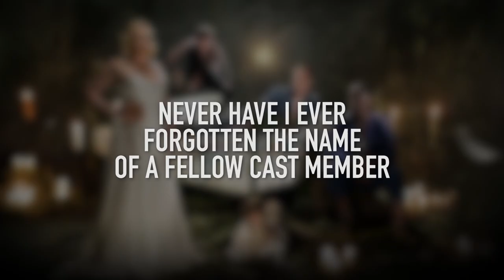Forgotten the name of a fellow cast member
We sat down with Hammed Animashaun, David Moost, Isis Hainsworth, Kit Young, Paul Adeyefa and Tessa Bonham Jones from the cast of A Midsummer Night's Dream to play a game of Never Have I Ever. Watch and find out more about them and the show.

Must end 31 August.